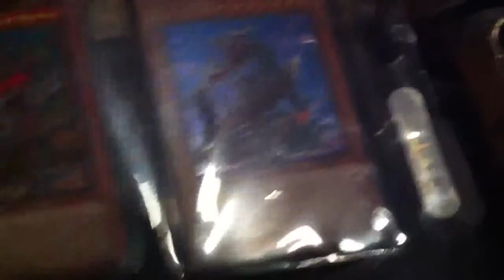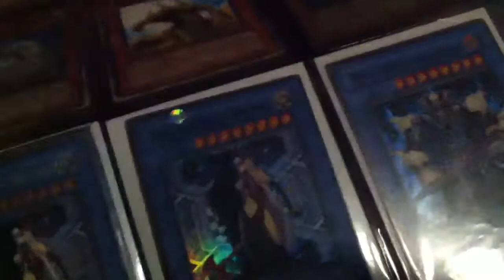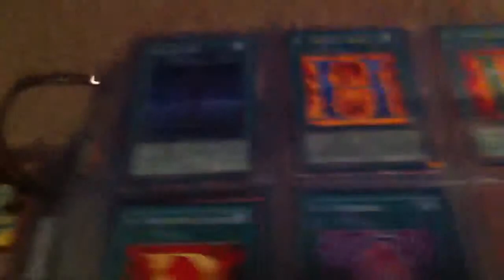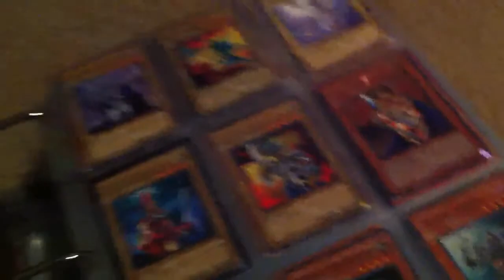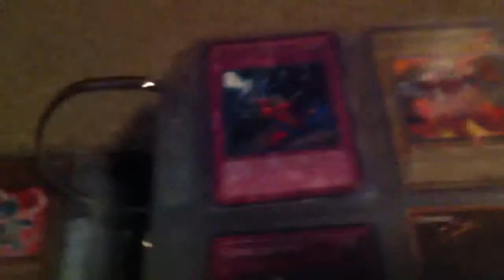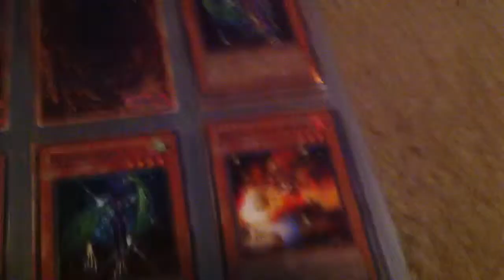Yugioh binder part 2